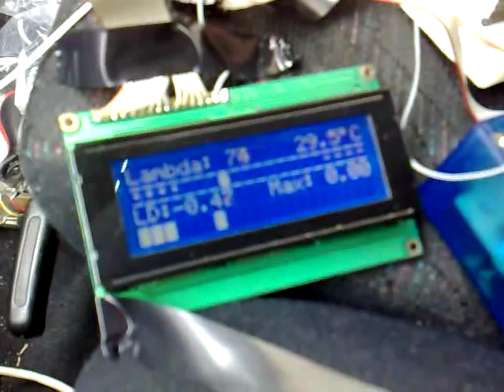Lambda, Boost, Throttle, RPM Monitor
The first "Multidisplay" is running, its on my VR6, showing Lambda / Boost / RPM / Throttle.